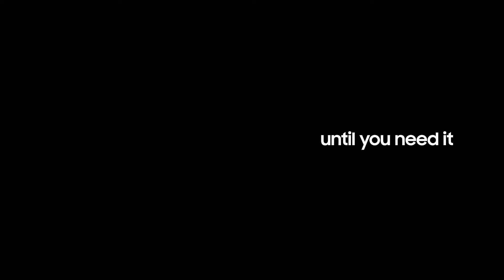Samsung Galaxy Note9 Official TVC Trailer/ The Super Powerful Note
All the power you never knew existed in one phone.
It comes packed with features that are engineered to make a difference: Powerful all day battery, 1 terabyte storage ready with expandable memory, S Pen with remote control, and an intelligent camera.

It’s all the power you need, until you need it.
TrailersSeries
PHONE SPECIFICATION '''
 NETWORK Technology
Status Coming soon. Exp. release 2018, August
- Stylus (Bluetooth integration)
Multitouch Yes
Protection Corning Gorilla Glass 5
  - HDR10 compliant
- Always-on display
Qualcomm SDM845 Snapdragon 845 - USA/LATAM, China
Octa-core (4x2.8 GHz Kryo 385 Gold & 4x1.7 GHz Kryo 385 Silver) - USA/LATAM, China
Adreno 630 - USA/LATAM, China
MAIN CAMERA Dual 12 MP, f/1.5-2.4, 26mm, 1/2.55", 1.4µm, dual pixel PDAF, OIS
12 MP, f/2.4, 52mm, 1/3.6", 1µm, AF, OIS, 2x optical zoom
SELFIE CAMERA Single 8 MP, f/1.7, 25mm, 1/3.6", 1.22µm, AF
Video 1440p@30fps
3.5mm jack Yes
  - 32-bit/384kHz audio
NFC Yes
Radio No
Browser HTML5
- ANT+ support
- Bixby natural language commands and dictation
- MP4/DivX/XviD/H.265 player
- MP3/WAV/eAAC+/FLAC player
- Photo/video editor
- Document editor
MISC Colors Metallic copper, Lavender purple, Ocean blue, Midnight black